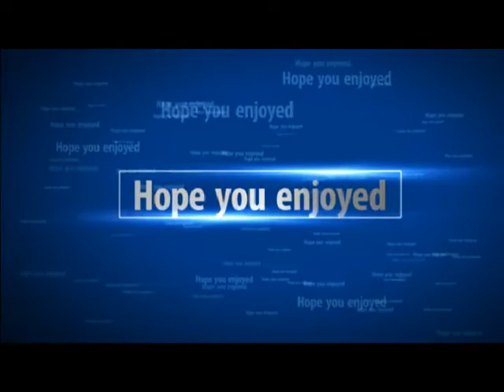Call of Duty Ghost Bizon Gameplay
Songs by sirensceol and energydrink
Ghost-sirensceol
Virtual Riot-energydrink
nightmare-sirenceol